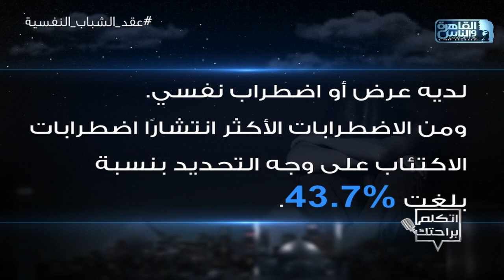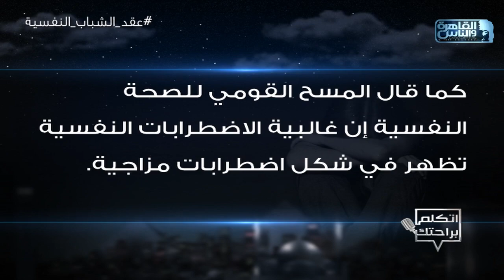معدلات الاكتئاب في مصر والعالم